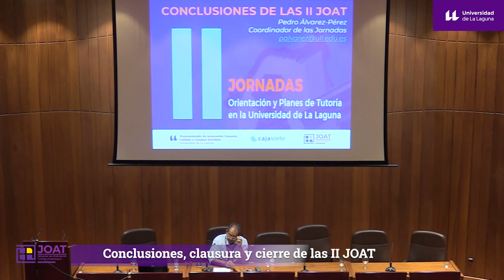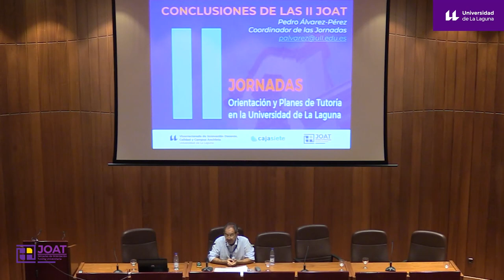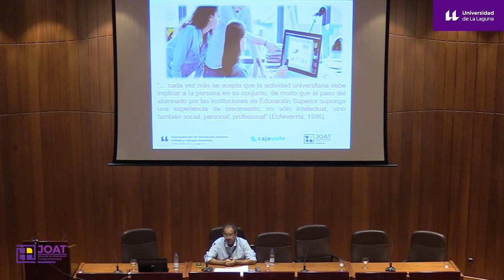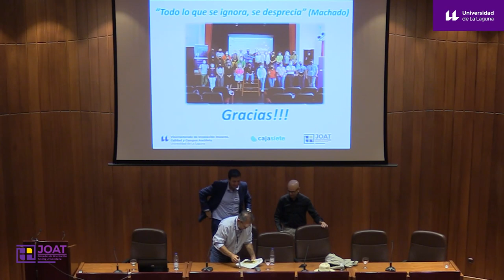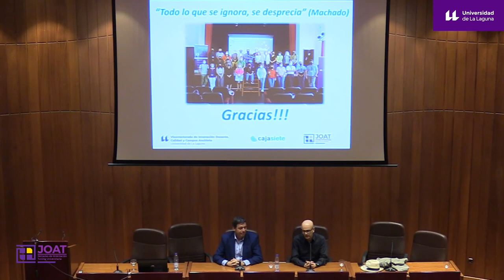5. Conclusiones, clausura y cierre de las II JOAT